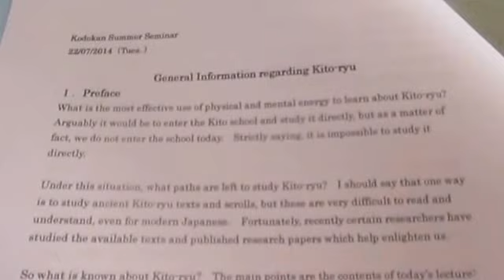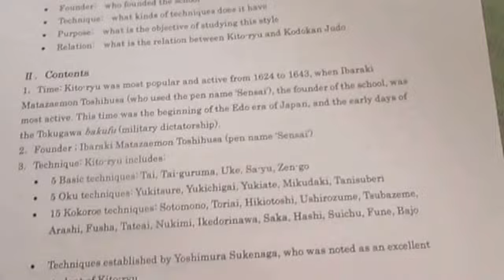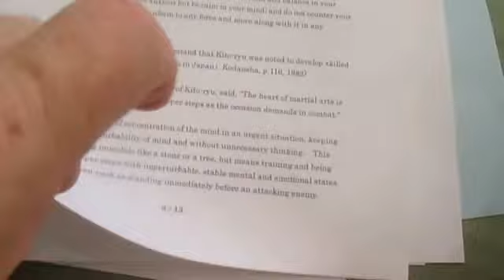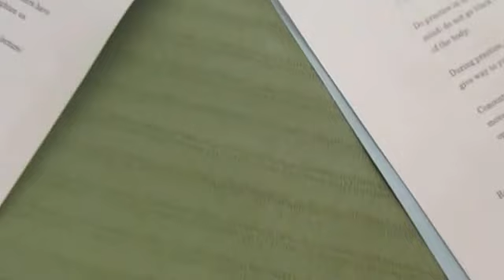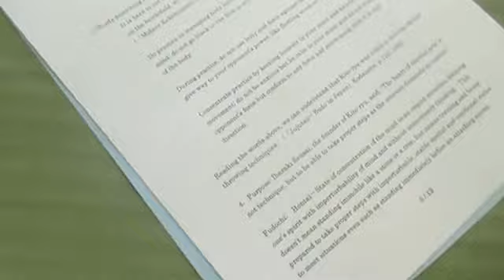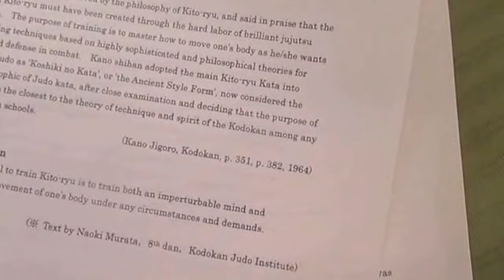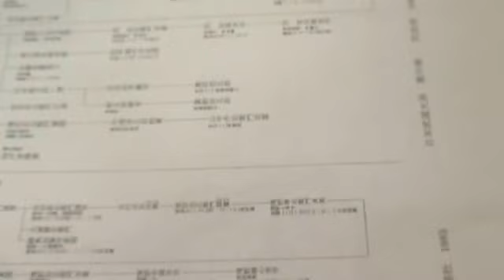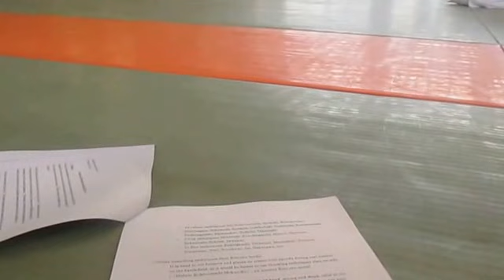KOSHIKI NO KATA 2014 Explication du kata par DAIGO Sensei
explication historique du KOSHIKI NO KATA par Toshiro DAIGO Sensei avant le cours lors du stage KATA DU KODOKAN 2014